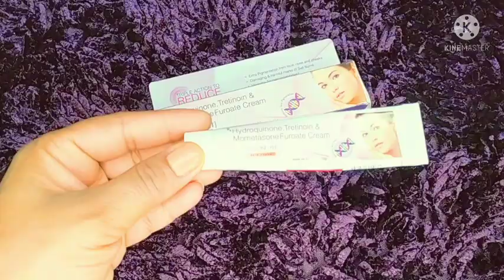Elosone ht cream की पूरी जानकारी |Elosone HT cream review | Elosone HT Benifits and side effects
Useful video links, Don't  miss out

Hi everyone

 welcome to Indian Reviving beauty,

in today's video I am going to share with you a review on Elosone HT cream.

 I am giving review + Information after using and Also having experience more than 2 years with doing sturdy in Steroid creams, I am giving all the information regarding this product, so for this watch the full video till end,

 For more videos please visit on my channel,